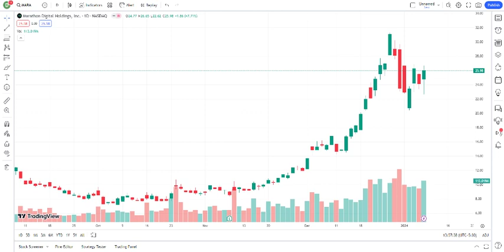MARA Stock Marathon Digital Holdings Inc Stock Breaking News Today MARA Stock Price Prediction